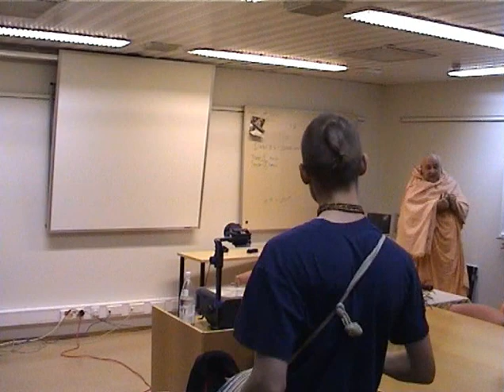Suhotra Swami - #4 Seminar - Kirtan before the class (Helsinki 2004)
D-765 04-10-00 Kirtan before the class.avi